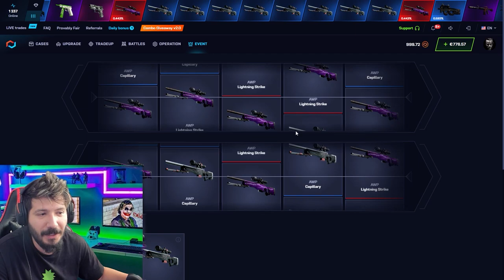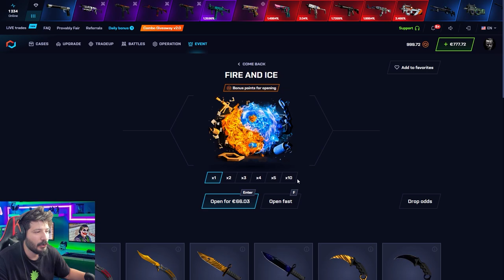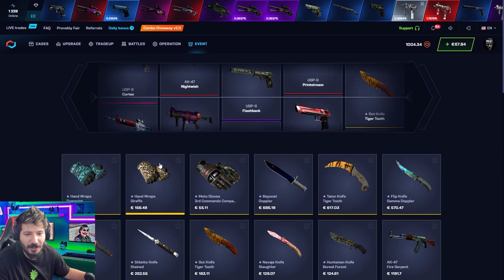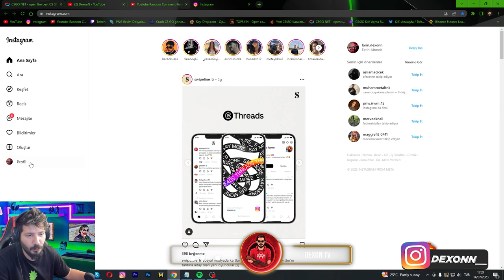BANKO KATLATAN KASALAR BENİ ZENGİN ETTİ Csgonet Mycsgo Promo Code